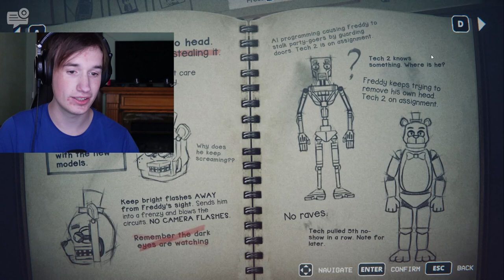Five Nights at Freddy's: Into The Pit - Part 4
Diving deeper into the pit as we find more children, steal Freddy's child, and search for our dad!